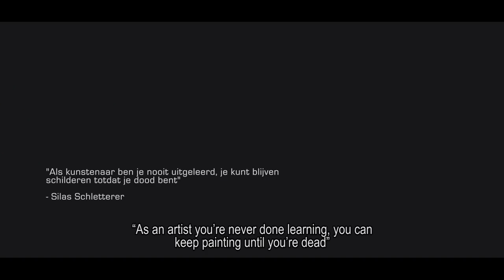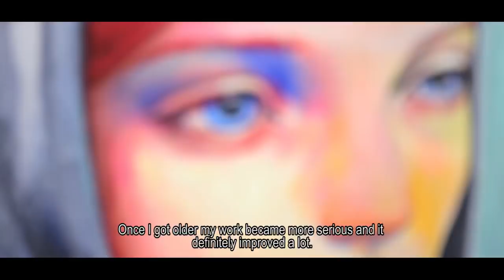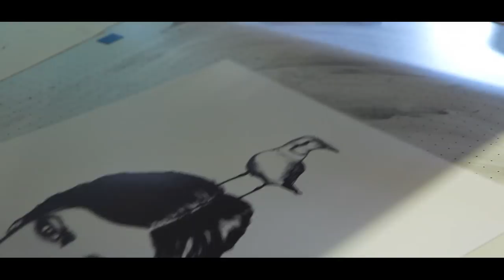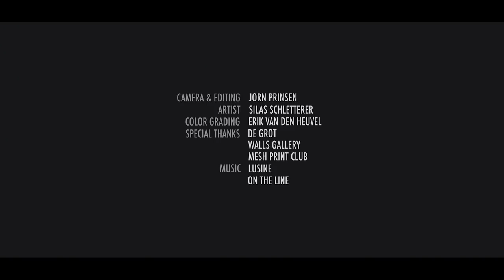Silas, a portrait of an artist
This is a short documentary about the artistic painter Silas Schletterer. Filmed and edited by Jorn Prinsen.